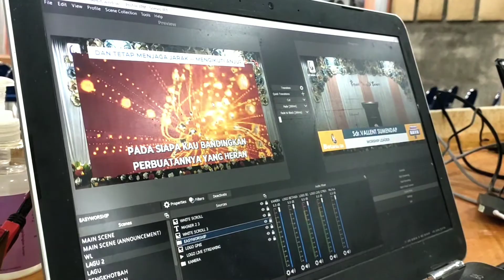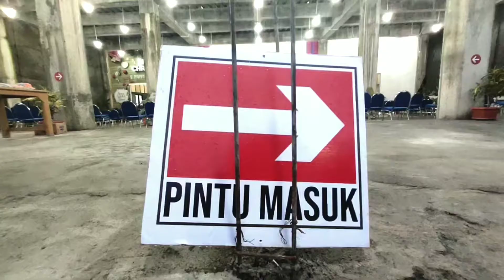Cinematic on Church | Betania Creatif Ministries| vivo z one pro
Betania Creatif Ministries

Cinematic church of GPDI Betania.
Persiapan untuk Ibadah raya kedua jam 18.30 WITA.
Gereja GPdI saat ini sementara dalam proses pembangunan. Bpk Frangky yang termasuk dalam Betania Creatif Ministries dipercayakan untuk mengatur perangkat life streaming. khusus mempersiapkan tampilan video life streaming dan lagu2 praise and worship.

Jangan lypa  tekan Subsribe dan loncengnya supaya dapat menerima notifikasi setiap kali saya upload video baru